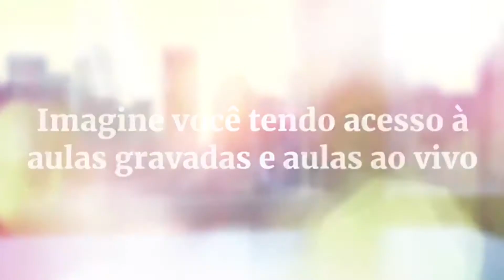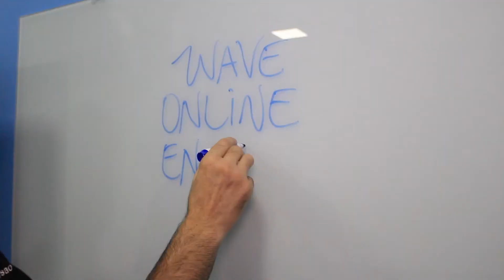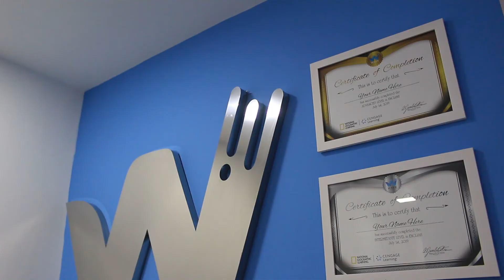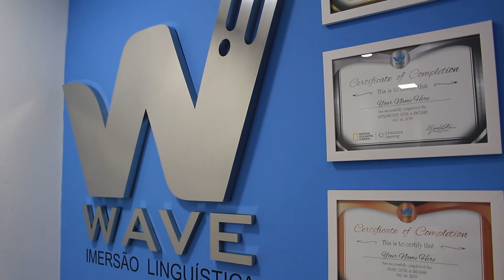WAVE IMERSÃO LINGUÍSTICA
Muito mais que uma escola de inglês, uma escola de desenvolvimento humano.